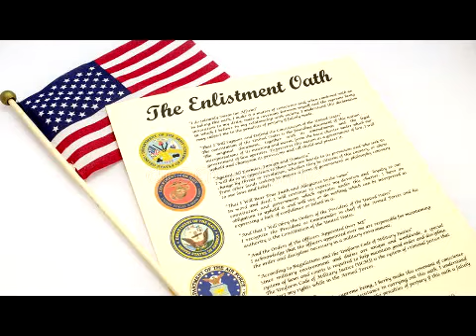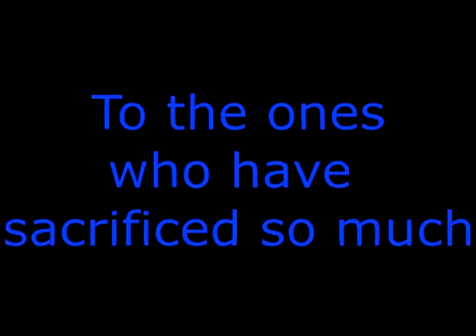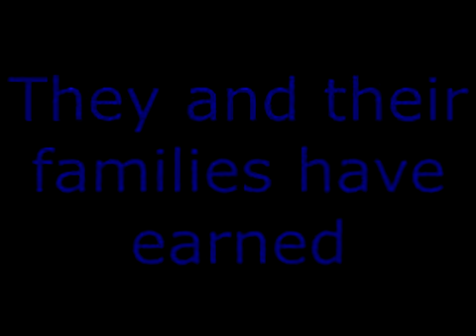Wags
Wags 4 Warriors shooting with cowboys at Tusco Longriders in Ohio